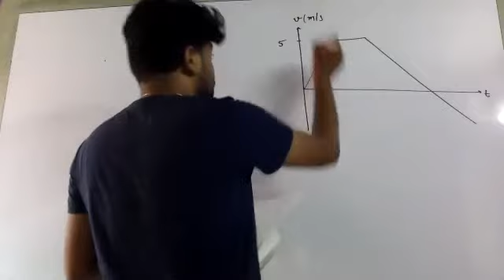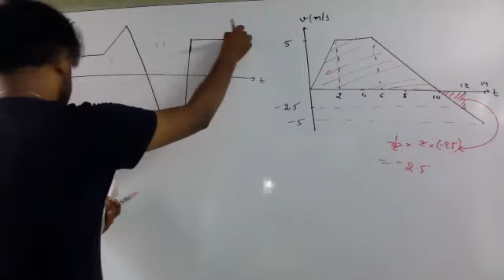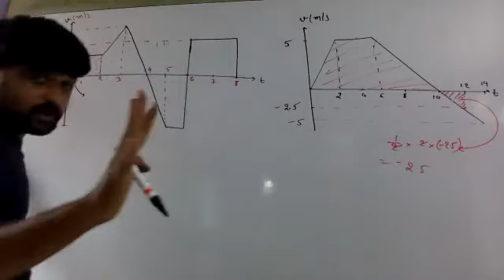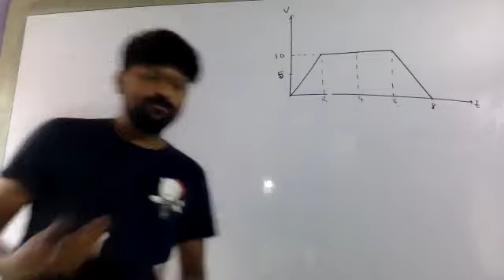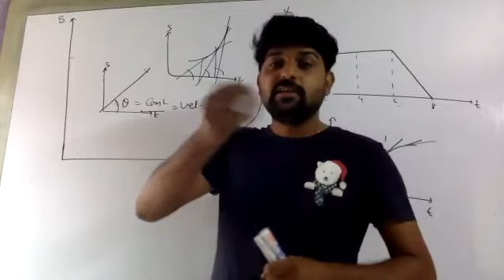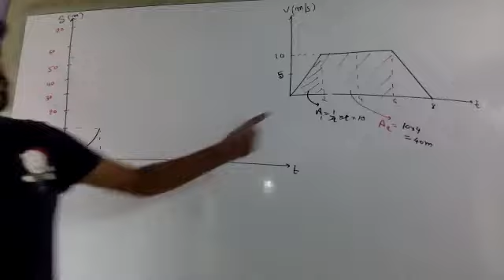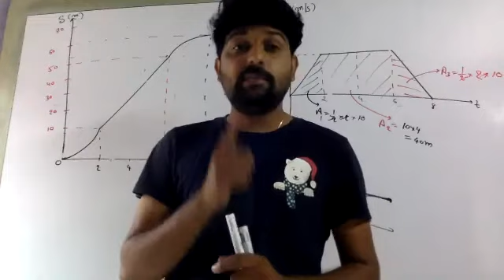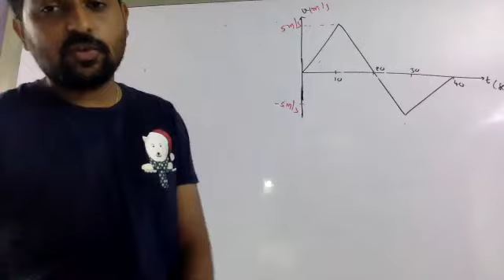class11 kinematics[lecture5]part1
area under velocity time graph